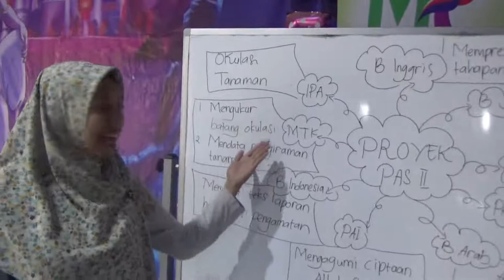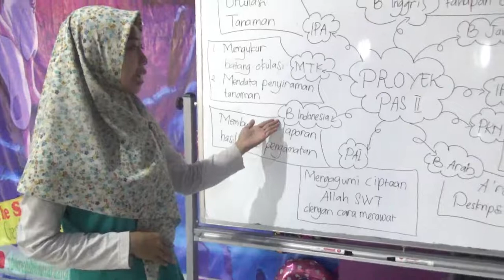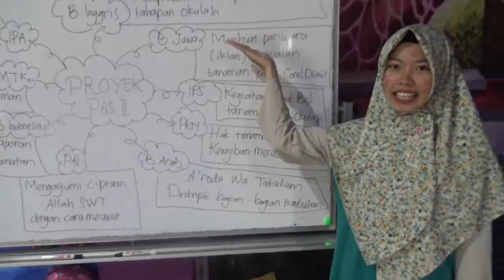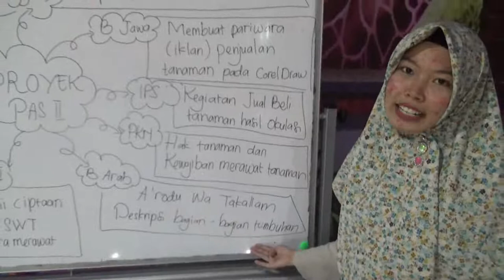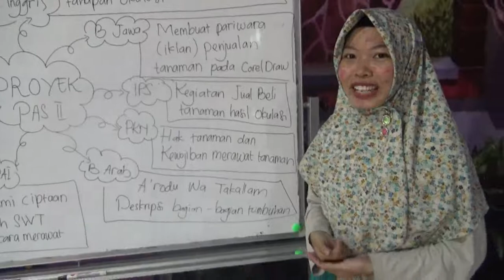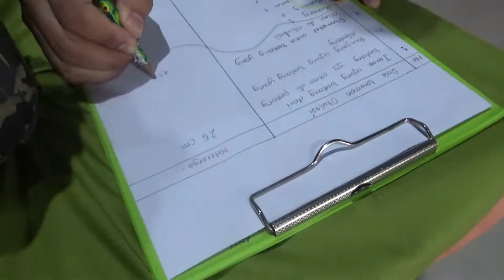Sixth Grade Project OKULASI ][ Perkembangbiakan Vegetatif Buatan